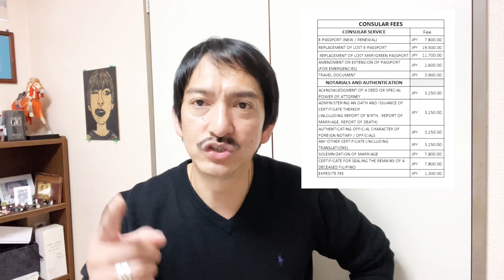[ADVISORY] ON-LINE PASSPORT APPLICATION of PHILIPPINE CONSULATE-GENERAL in NAGOYA,JAPAN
New Advisory from the Consulate-General of the Philippines in Nagoya,Japan . As of May 8,2021.
Please Share po sa ating mga Kababayan na Nasasakupan ng ating Konsulado sa Nagoya Japan. Mabuhay po!!